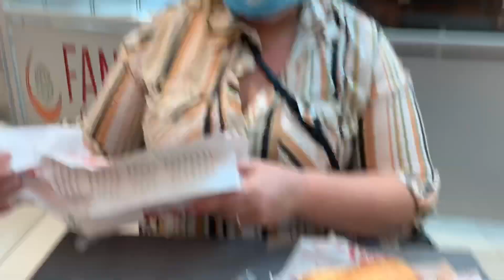Charleys Philly Steaks, an amazing classic!!!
Alrighty guys, Charley’s Philly Steaks has been around since we can remember! If you haven’t been in awhile, get back as soon as you can if you’re a fan of Cheesesteaks like we are!